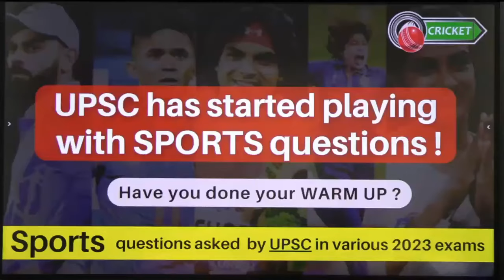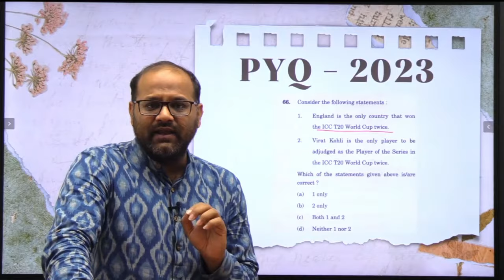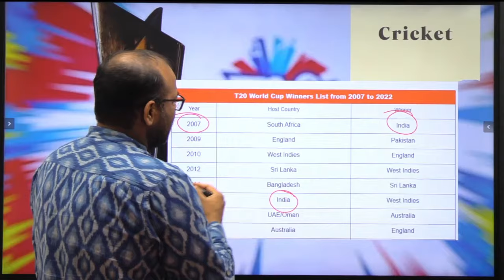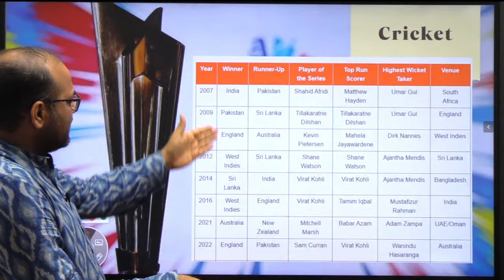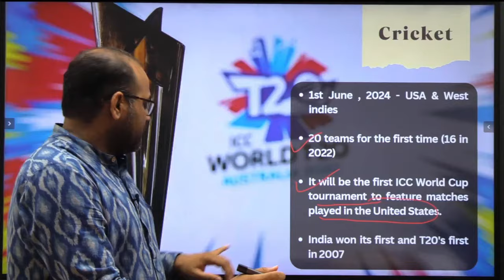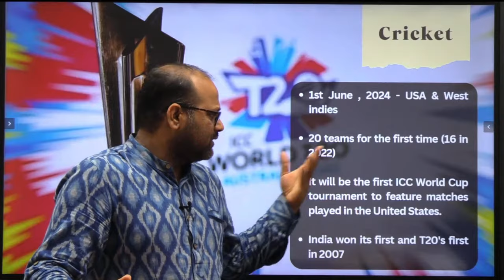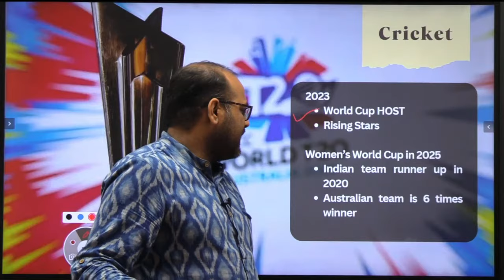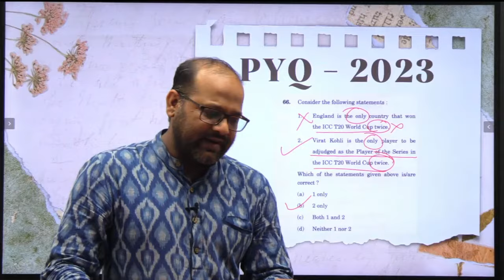UPSC has started playing with SPORTS questions ! Are you ready ?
Sports is the new favorite of UPSC for CIVIL Services Exam

✍🏻 Dear students, if you are preparing for 2025, our meticulously designed time table of Unique PYQ Based Prelims Test Series will give you an early lead and will help you learn & revise the content as per UPSC's changing pattern. Take the early lead for 2025 PRELIMS